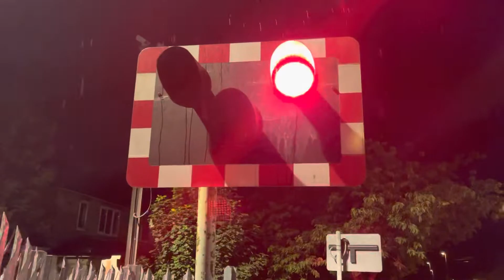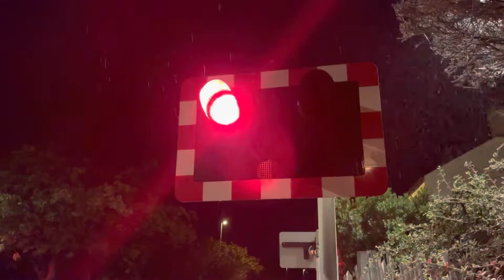Cherry Hinton High Street & Bypass Level Crossings Lowering on Local Control, Cambridgeshire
Closure 1 (All 4 Barriers Lower at the same time): 00:00

Closure 2: 00:50

Train 1: 05:00
Headcode: 6J18
Start time of Journey: 00:14
Class Number: DR 73906
Train Name: Pantha
TOC: Colas Rail
Time Passing this Location: 01:40
RealTime Status: 14 Early
Route: Ely Recp. to Cherry Hinton

Closure 1 (At Bypass Crossing): 06:14

Closure 3 (Cancelled Closure at High Street): 07:00

Closure 4: 07:20

Train 2: 10:25
Headcode: 6J13
Start time of Journey: 04:04 (Actual 111 Early)
Train Name Pantha
TOC: Colas Rail
Time Passing this Location: 04:06
RealTime Status: 111 Early
Route: Cherry Hinton to Ely Recp.

Date Filmed: Thursday 8th September 2022

Video filmed at: 01:31 - 04:03 (Yes I stayed up the majority of the night to catch this lol)

Location for High Street Crossing: High Street, CB1 9HJ, Cherry Hinton

Location for Bypass Crossing: Yarrow Road, CB1 9LJ, Cherry Hinton

Timetable FOR THESE TRAINS ONLY: Cherry Hinton

Timetable for these crossings normally: Fulbourne